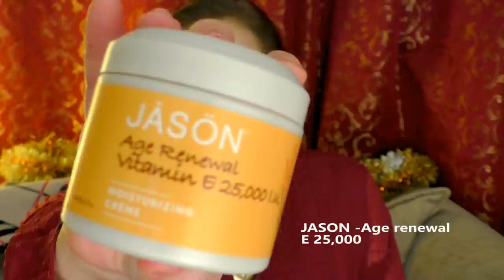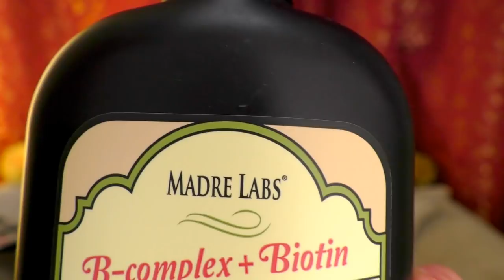🌿 iHerb: ЛУЧШЕЕ за 2017г.🌿ч3 🎀УХОД:лицо,тело, волосы*ДЕКОРАТИВНАЯ косметика [JANNA FET]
ЭТО 3-Я ЧАСТЬ ВИДЕО «ЛУЧШЕЕ ЗА 2017ГОД С САЙТА iHerb.
iHerb: СКИДКА 5% ПО КОДУ JAN1418 (Действует для всех стран и заказов, при введении скидки в окошко в финале заказа - ОБЯЗАТЕЛЬНО нажмите «применить»).
Jason Natural -Age Renewal Vitamin E, Увлажняющий крем, 25 000 МЕ
     Jason Natural –Чистый натуральный Super-C Toner «C-Effects»
Now Foods, Solutions - Масло ШИ – универсальное увлажняющее средство для ица и тела
     Physician's Formula, Inc. - Youthful Wear\ сияющая пудра